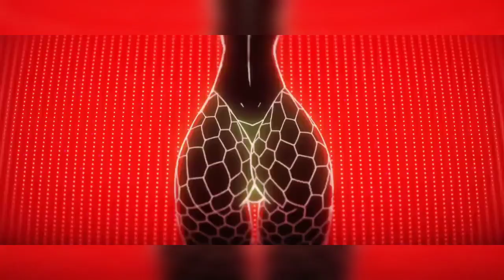Daddy Dj - Daddy Dj +18 🔴 (Bass and Beder Remix ft. Nightcore vocal) //